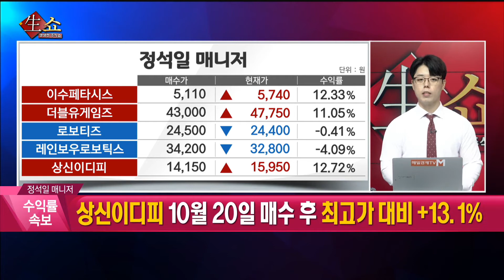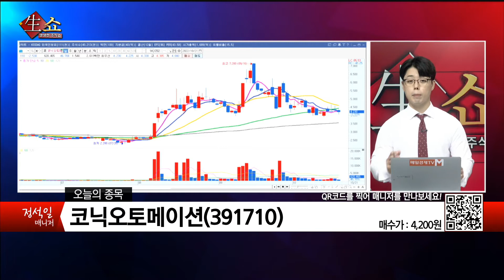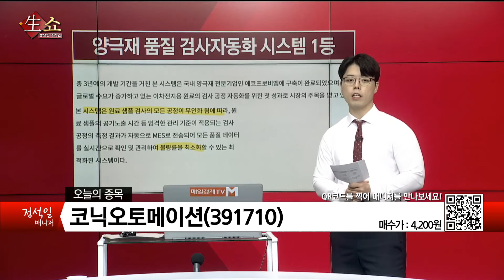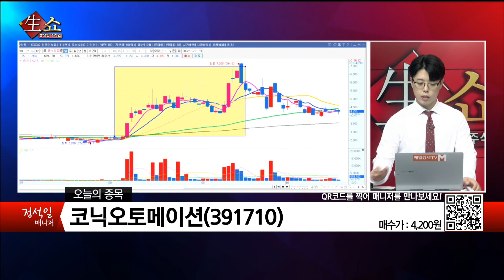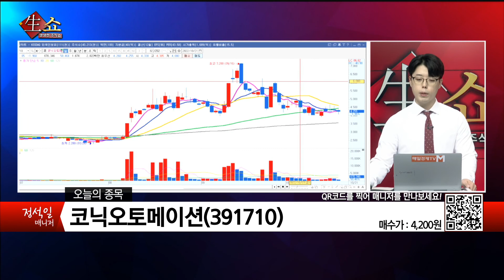[생쇼 종목추천] 2차전지 장비 순환매 기대! 코닉오토메이션 / 생쇼 정석일 / 매일경제TV